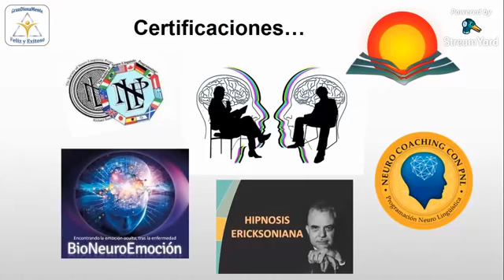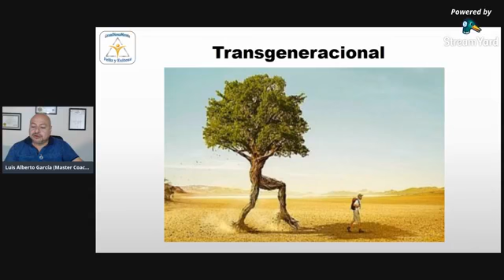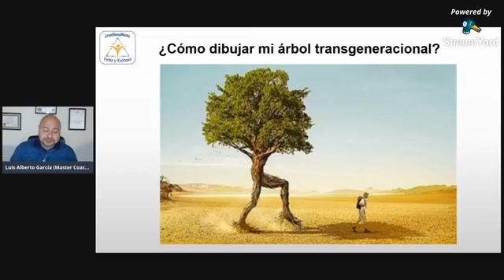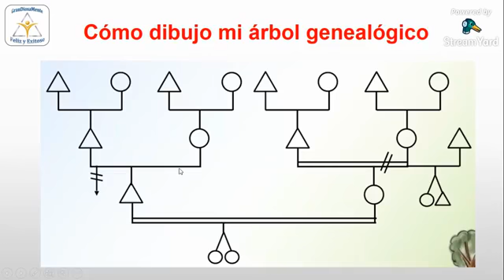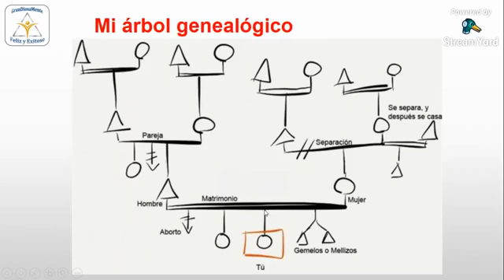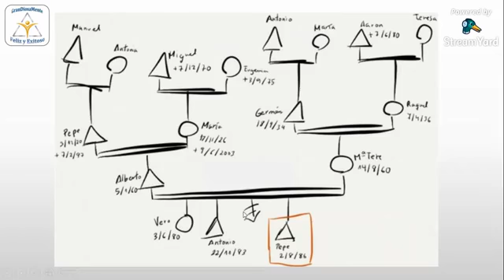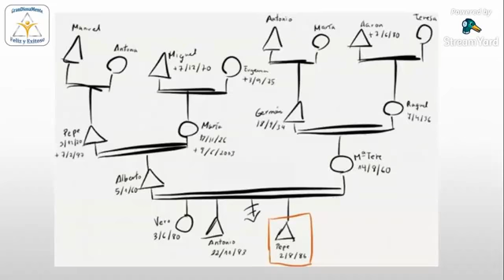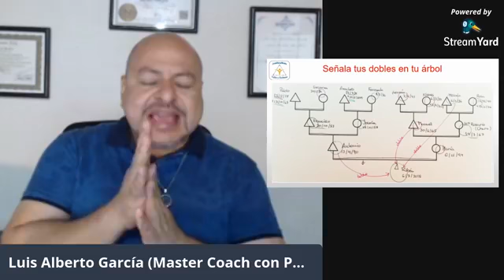Hasta la 3ra 4ta Generacion - Video 6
Conecta GRATIS Online:

CON YOUTUBE...

Exclusivo: Solo para quienes tienen hambre de conquistar sus sueños,  hambre de éxito y busquen lograr la disciplina requerida para llevarlos a cabo...

LA PNL ES LA LLAVE que te lleva a una vida de Excelencia que es lo que tu mereces, por eso te la entregamos hoy porque siempre ha sido para ti.

Te entregamos la Llave del éxito para que transformes tu vida cómo lo logré yo trabajando la PNL UN GRAN GENIO.

Recuerda que Tu vida es una obra de arte y el diseñador eres tú.

Fraternalmente,

Ing. Luis García
Cel. 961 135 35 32
en la ciudad de Tgz. Chis. Méx.

PNL, Programación Neurolingüística, Desarrollo Humano, Técnicas de PNL, Psicología, Psicología, Coaching, Neuro Coaching,